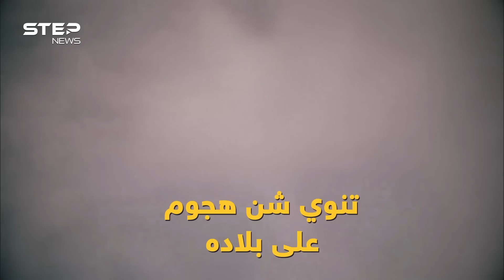الصواريخ تُحلق في شرق آسيا كوريا الشمالية والجنوبية.. المواجهة بالنووي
الكوريتان على صفيحٍ ساخن الشمالية وروسيا من جهة والجنوبية وأمريكا من جهةٍ أخرى والبقاء لمن يملك صواريخ نووية أكثر  فكيف ستكون المواجهة القادمة وأيُّ الحلفين سيفوز ؟!